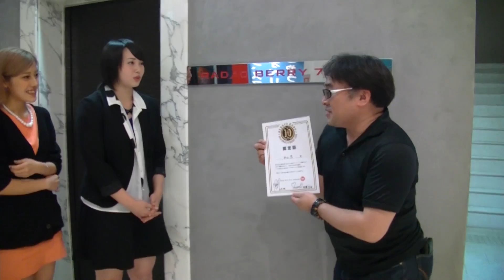Berryz工房10周年記念全国縦断MAJIYADEキャンペーンin栃木1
Berryz工房が10周年を記念して全国縦断キャンペーンを開催。10年の活動期間で、お世話になった方々からお祝いコメントを頂きにメンバーが全国各地を回ります。今回は栃木での様子を大公開！

‹Hello! Project Offical サイト›